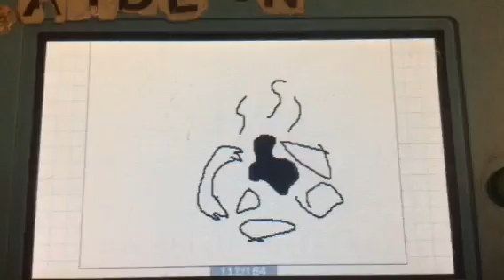Zygarde destroys the chocolate factory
Wow this toke way quicker than I expected :/